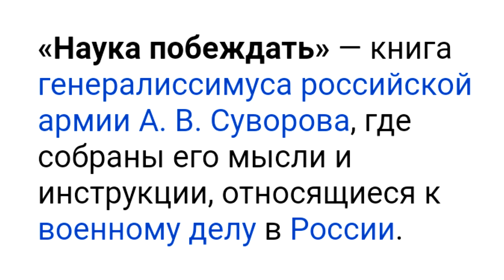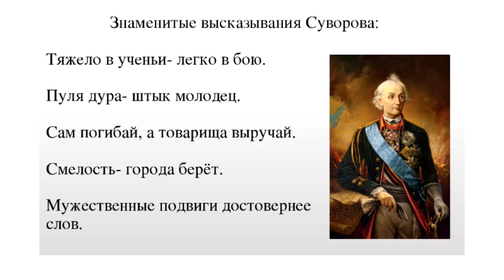УВЭЙ - Наука Побеждать!